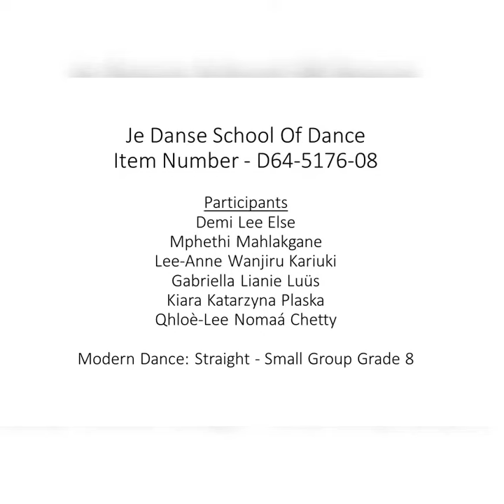Je Danse D64 5176 08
Modern Dance - Small Group
Snap Clap Icona Pop